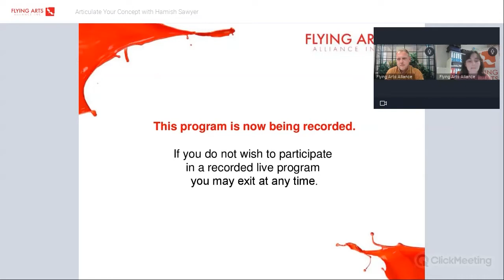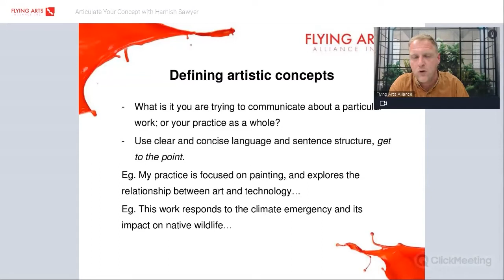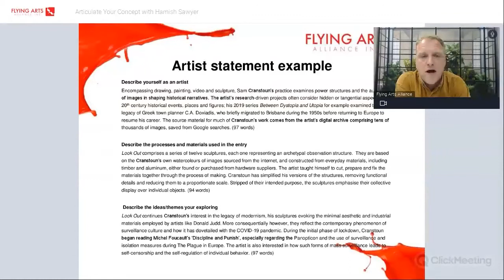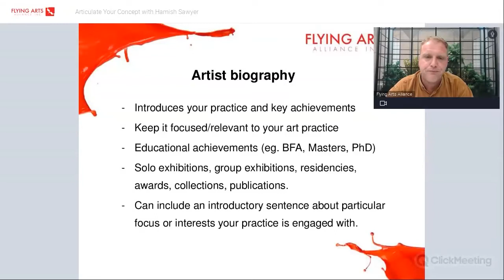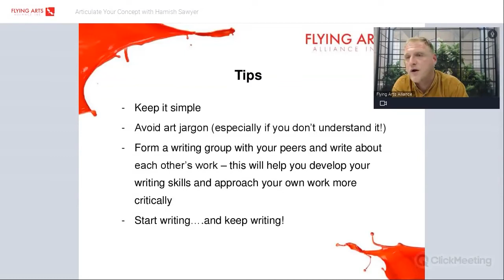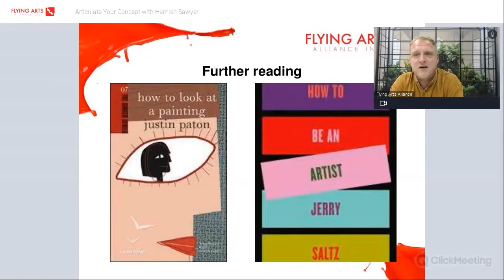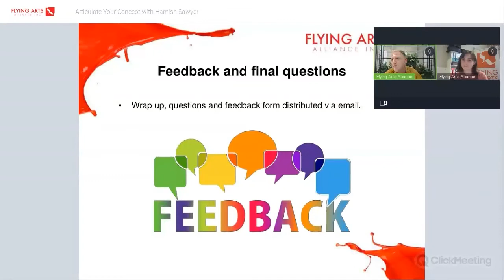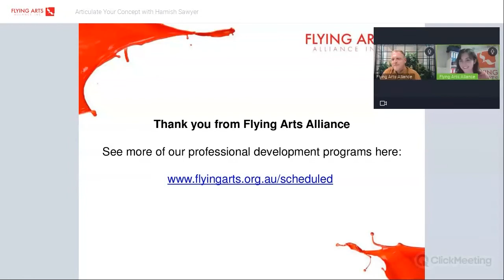Articulate Your Creative Concept with Hamish Sawyer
Struggling to find the words to articulate your art practice? In this webinar, Hamish Sawyer, Brisbane-based curator, writer and Director of Outer Space, discusses practical skills for communicating your creative concept to audiences of all types.

This presentation is suitable for artists and arts workers looking to enhance exhibition labels, artwork statements and artist biographies to compliment physical artwork/s.